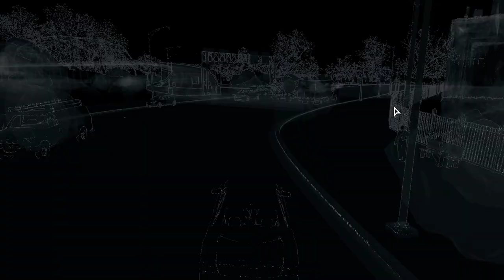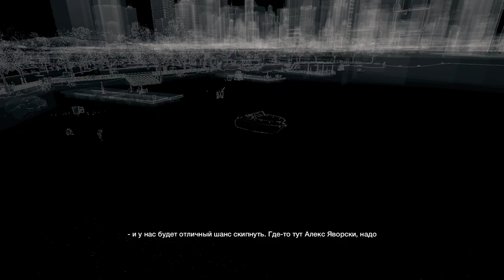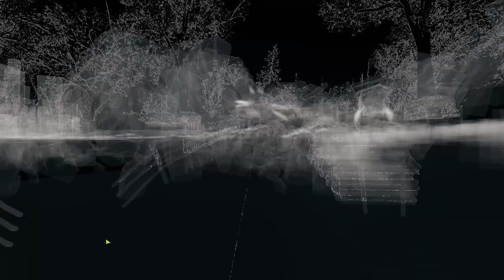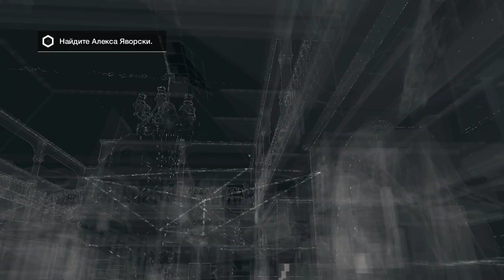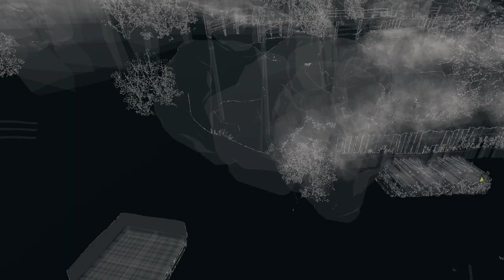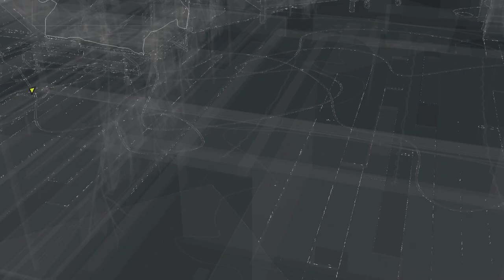WATCH_DOGS BAD BLOOD | ПРОХОЖДЕНИЕ #5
🎮МОЙ ПК🎮
AMD Ryzen 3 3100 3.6GHz
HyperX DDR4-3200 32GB